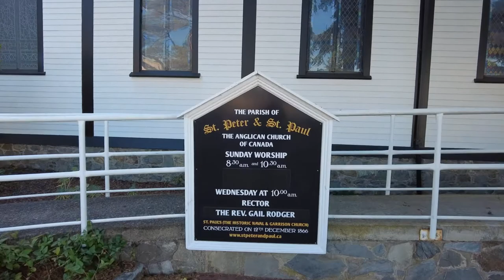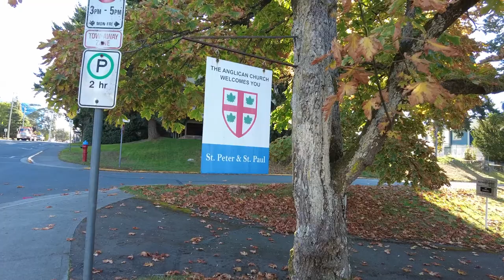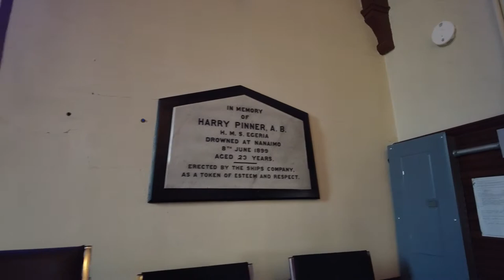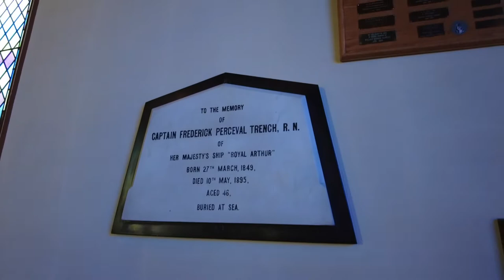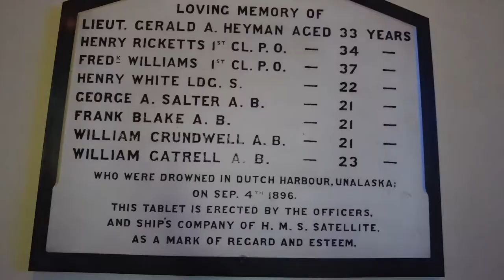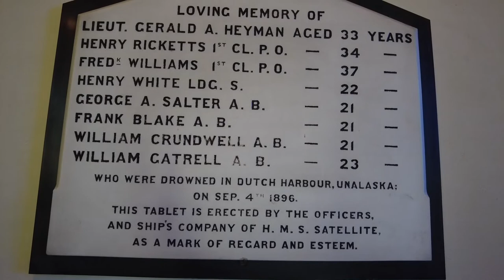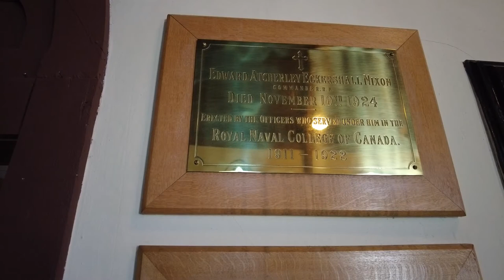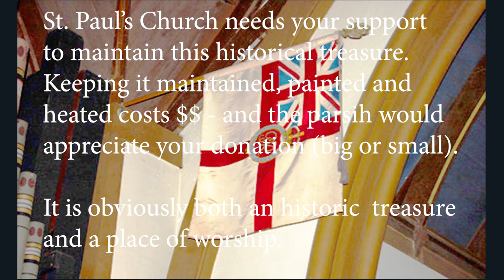St Paul's Naval Church 1866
St. Paul's Church in Esquimalt BC was built in 1866 and has maintained strong naval links from that time. Besides being a place of worship it is an historical collection of memorials and artifacts that reflect more than 160 years of British Columbia history. Beautiful stained glass memorial windows, marble tablets, brass plaques and elaborate wood carvings make it an exquisite place to worship or meditate while pondering our historical past. I attended Sunday School there in the 1950s and was delighted to revisit this historic structure.